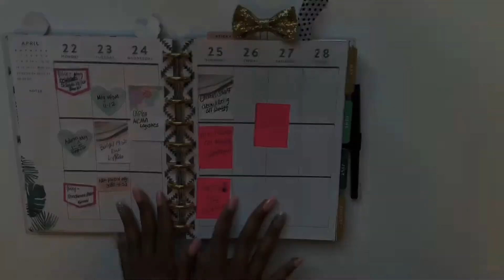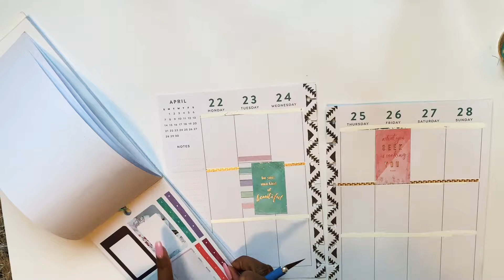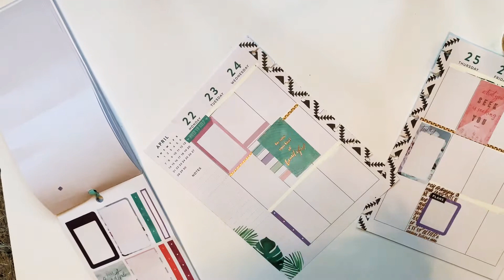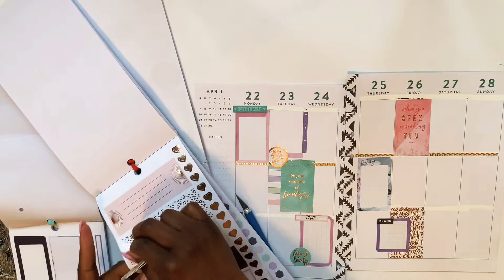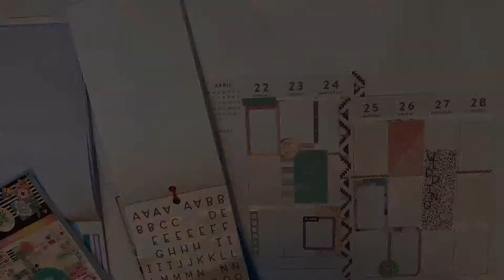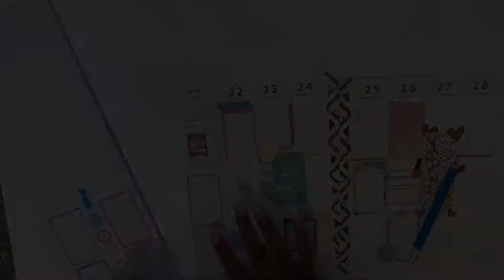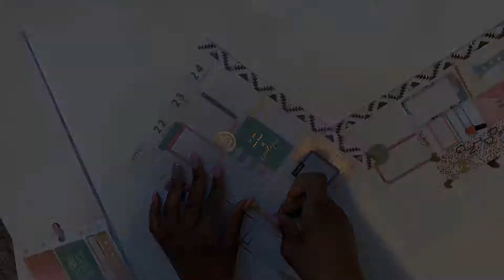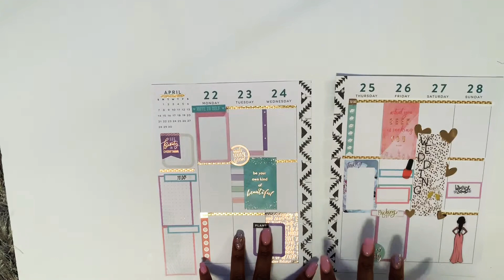Color Story|| Plan with me April 22 - April 28|| Pink Dreams Plans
Plan with me April 22-28.Planning in my happy planner classic size.